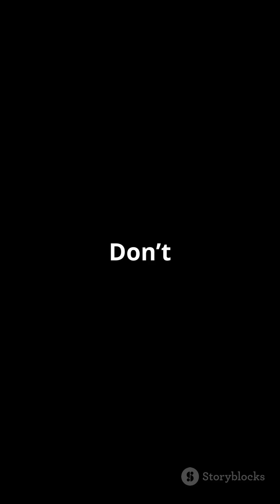Mining Tech From Kola to China's Deep hole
If you are from relevent field do comment, share &